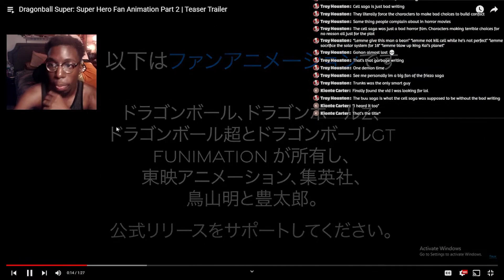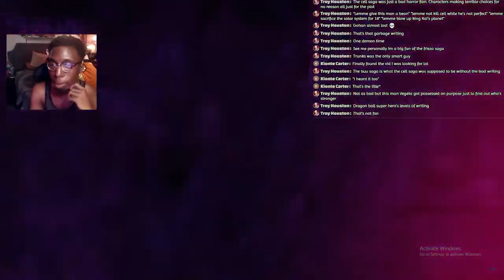Dragonball Super: Super Hero Fan Animation Part 2 | Teaser Trailer Reaction